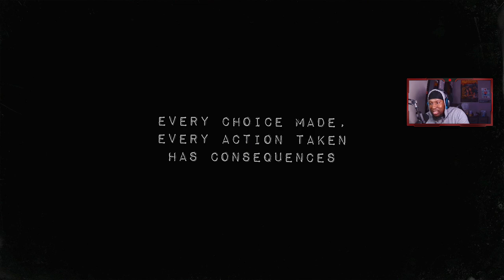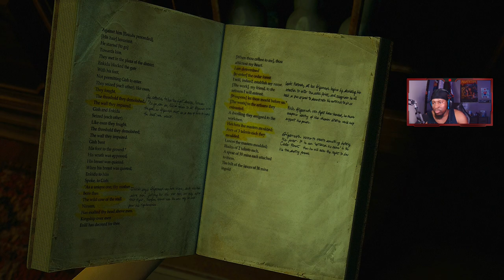The Casting Of Frank Stone | Gameplay Walkthrough | Part 1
The Casting of Frank Stone is set during the summer of 1980 in the town of Cedar Hills, Oregon, and involves four young aspiring filmmakers who want to make a horror movie in a condemned steel mill. Similar to previous Supermassive Games releases, the game includes a branching narrative, environmental puzzles, and quick time events.

One Love DMX